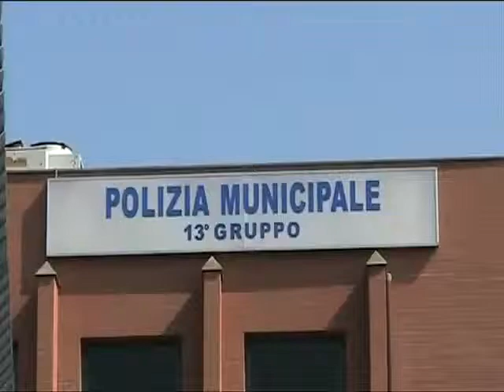Antonello De Pierro incatenato a Ostia davanti Polizia Municipale contro corruzione vigili urbani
Il presidente dell'Italia dei Diritti continua la battaglia in favore della rotazione intermunicipale degli agenti e dei dipendenti degli uffici tecnici